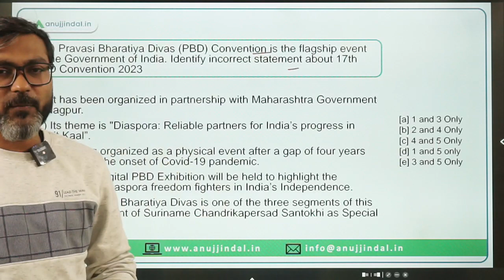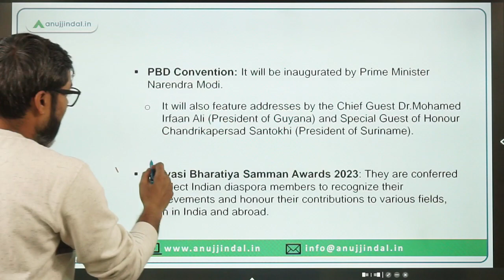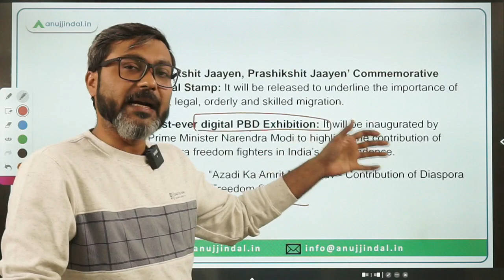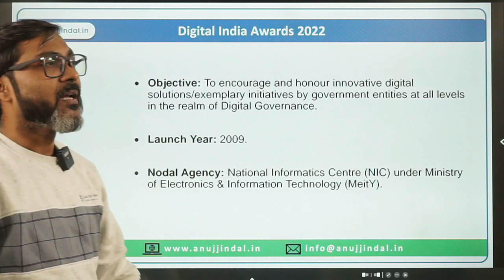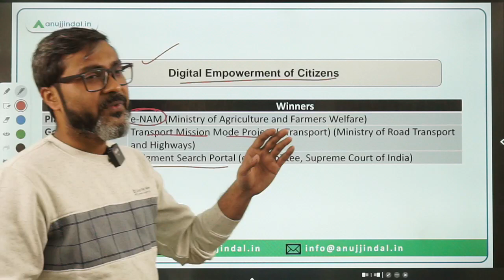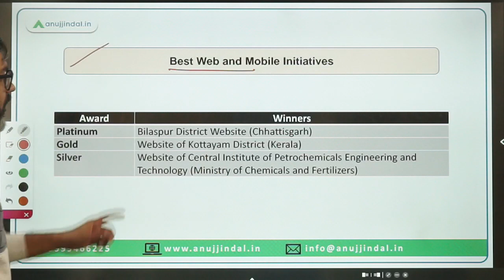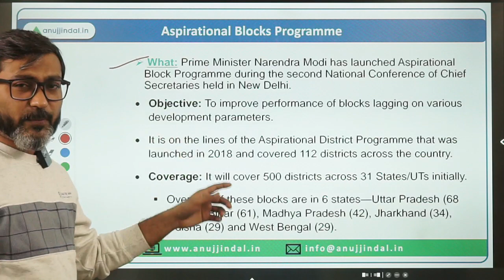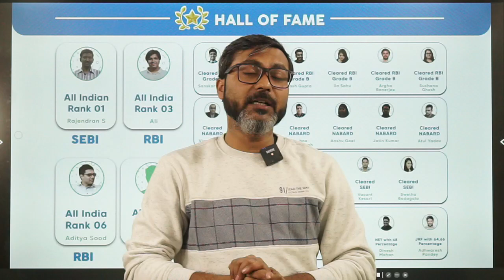PIB Current Affairs 24*7 Current Affairs | RBI Grade B | Daily ESI Current Affairs - Manish Sir